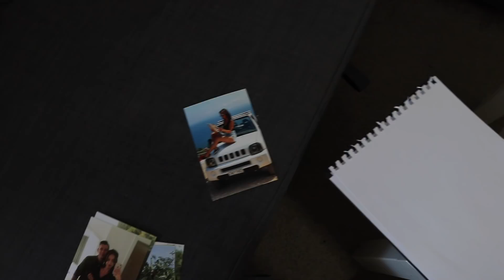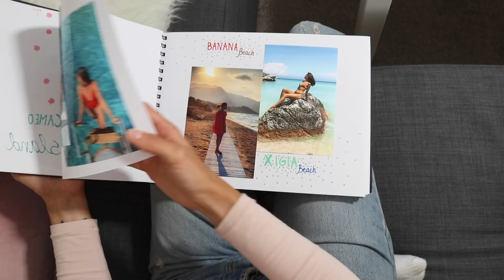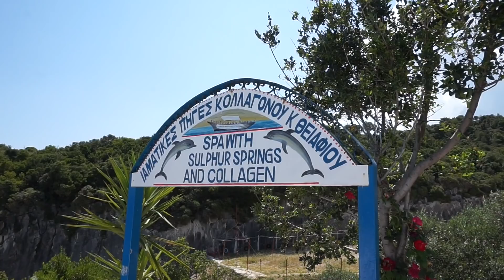TELEDYSK Z WAKACJI: ZAKYNTHOS